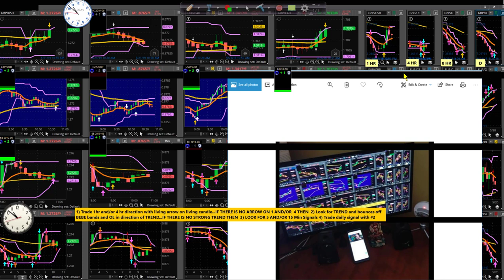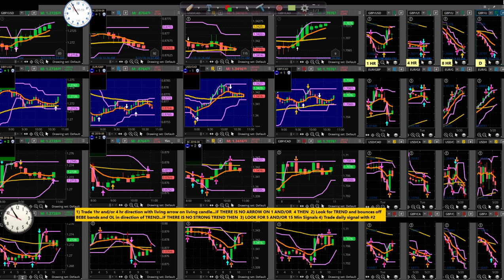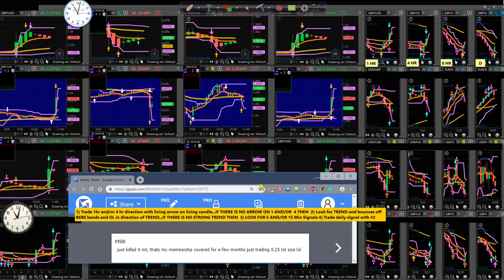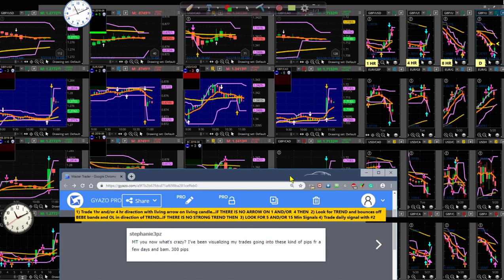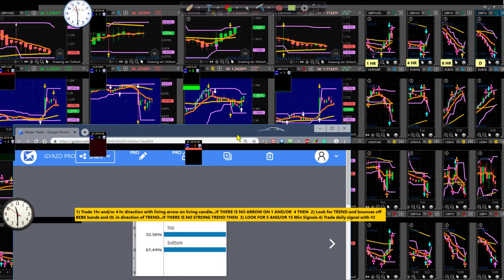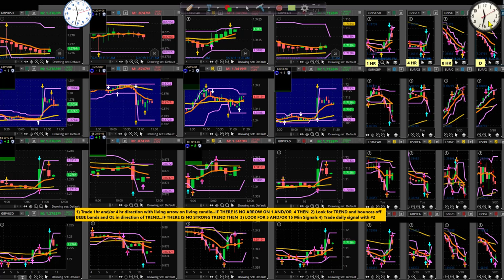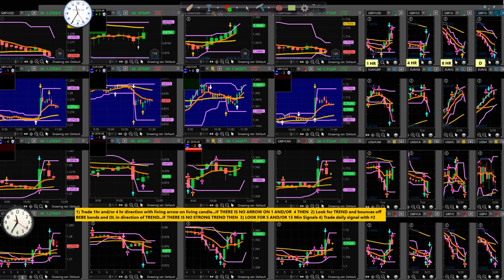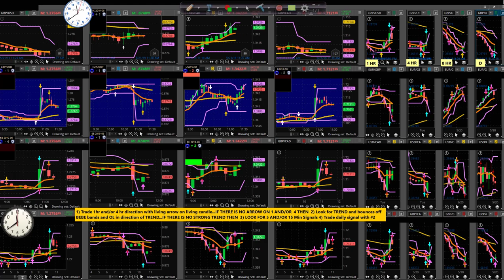Demo 31 NEW Formula, New HA Yellow Arrows, 05-21-19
Welcome to the world of endless earning possibilities. Trade Binary Options and Forex like no one else does. We will teach and guide you to trade the best forex and  binary options strategies in a live
community based streaming room.

No need to learn indicators like;

Average Convergence Divergence (MACD)
Japanese candles
Stochastic (STOCH)
Ichimoku (ICH)
Relative Strength Indicator (RSI)
Exponential (EMA)
ADX
Bollinger
Crossover
Momentum
Automated Trading System
ECT

Whether you are a veteran, swing trader, scalper, or a newbie who is planning to start forex and binary options trading, we can be the most reliable agency for you. We have been constantly ranked #1 Binary Options Trading Service & Forex community for our amazing performance.

Come trade  Binary Options Signals and  Forex Signals with Franco on live stream.

Find out;
Swing Trading Strategy
Trading Algorithms
How to trade Binary Options and Learn Forex Trading Signals like no one else does.
What Kind Of Information Franco Binary Options and Forex Trading Signals Include?
 The importance Of trading Franco Binary Options Trading Signals and Forex Trading Signals in a community team.
Binary Options and Forex  Signal Providers?
Why you won't need autmated software for  Binary Option Trading Signals and automated Forex Software Trading Signals
How the Binary Options and Forex  Market Works
The Basics Of Binary Options Signals
Why you won't need forex robots or binary options robots or autotrade